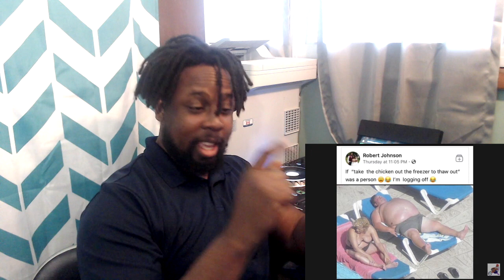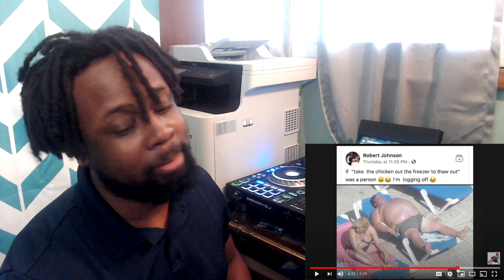If (____) was a person memes cont'd by Mentally Mitch (TRY NOT TO LAUGH) REACTION